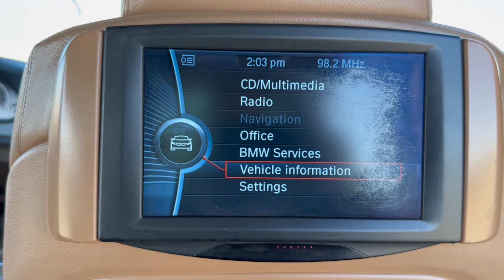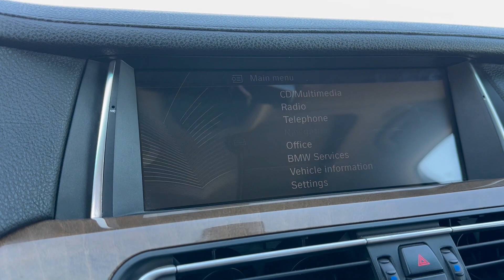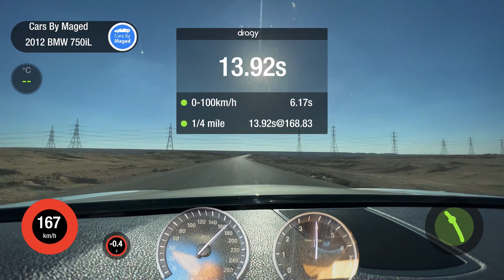بتقفل عدادها عادي جدا | BMW 750iL بي ام دبليو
Noon.com  مصر السعودية الامارات  Egypt Saudi Arabia UAE
MCAR MAGED  MAGED10  MAGED50  NOON20  NOON21   NOON22

ToYou
MAGED   A21

Waffarha.com
MAGED

Ariika
MAGED

MAGED

MAGED